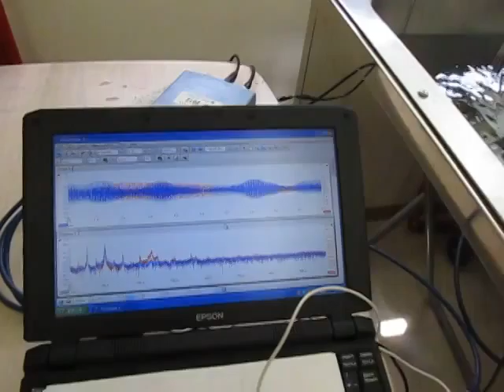超音波に関する実験動画 Ultrasonic experiment video